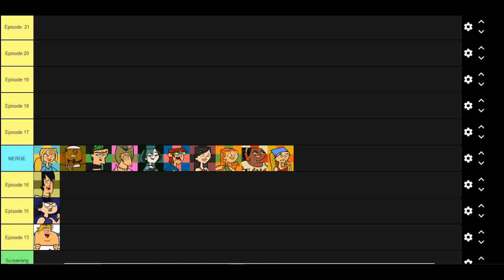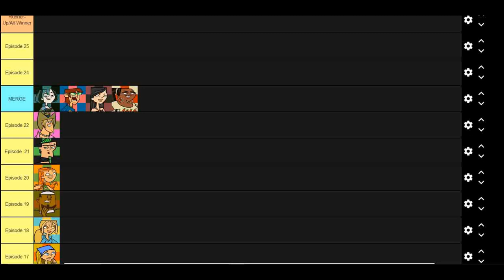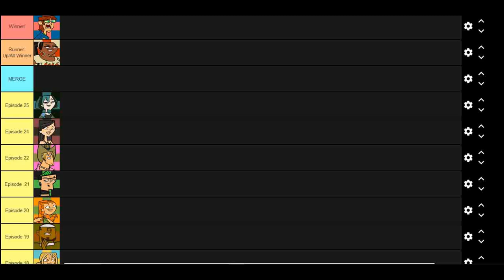How Can Harold Win Total Drama Island?